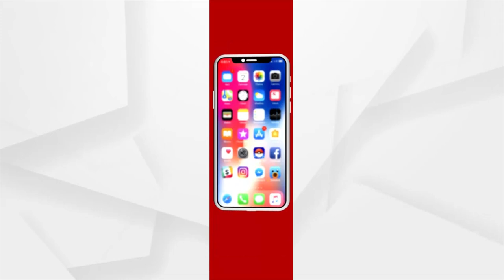ହାଇଦରକୁ ଏନକାଉଣ୍ଟରକୁ ନେଇ ପରତିକ୍ରିୟା ରଖିଲେ ସିପି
କୁଖ୍ୟାତ ଗ୍ୟାଙ୍ଗଷ୍ଟାର ହାଇଦରକୁ ଏନକାଉଣ୍ଟରକୁ ନେଇ ପରତିକ୍ରିୟା ରଖିଲେ ସିପି